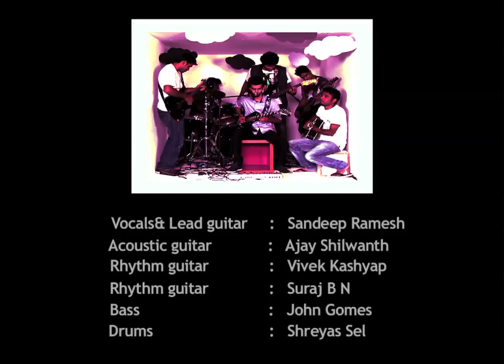Welwet Rose - The Rain Live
Its not always about taking a dump in life, but its about how you can take the dump, keep moving forward and rise against all odds! It sure does Rain, but the sun always rises!

Welwet Rose performing their first single - The Rain, part of 100 pipers box concert.